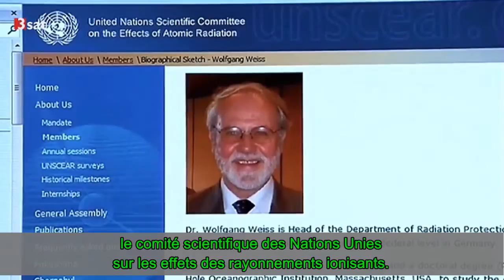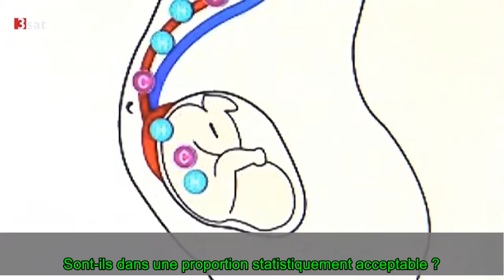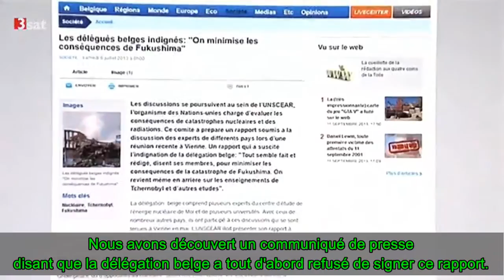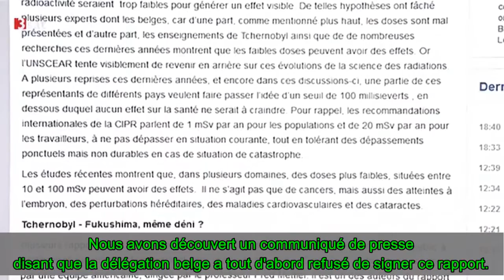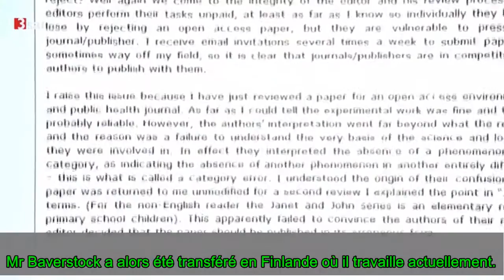L'ONU minimise l'impact sanitaire de l'accident nucléaire de Fukushima - 01.10.13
Des experts médicaux critiquent le dernier rapport de l'UNSCEAR qui minimise l'impact sanitaire de l'accident nucléaire de Fukushima.

L'UNSCEAR (Comité scientifique des Nations Unies sur l'effet du rayonnement atomique) a récemment publié un rapport intitulé « Sources, effets et dangers des rayonnements ionisants" avec un accent particulier sur les niveaux et les effets de l'exposition aux radiations dues à l'accident nucléaire après le séisme et le tsunami de 2011 au Japon.

Le rapport a été critiqué par des experts médicaux qui font des recherches sur les effets sanitaires des radiations. Dans cette interview avec la chaîne internationale 3Sat, le Dr Alex Rosen, un pédiatre allemand et membre de l'IPPNW allemagne (Association Internationale des Médecins pour la Prévention de la Guerre Nucléaire), fustige la minimisation de l'impact de la radoactivité par l'UNSCEAR et le lobby nucléaire. Le Professeur Wolfgang Hoffmann, un épidémiologiste et radiobiologiste allemand, est du même avis que le Dr  Rosen. Il suppose que ceux qui critiquent ce rapport pourraient être officiellement blâmés pour semer la panique et que toute demande de dommages et intérêts pourrait également être jugée et rejetée sur la base de ce rapport.

Il semble, cependant, que le rapport n'a pas reçu un soutien unanime au sein de l'UNSCEAR. Selon le journaliste belge Marc Molitor, la délégation belge de l'UNSCEAR a initialement critiqué le rapport, affirmant qu'il minimise les effets sanitaires des radiations après l'accident nucléaire de Fukushima. Lorsqu'il a été contacté par 3Sat cependant, le Dr Vanmarcke, chef de la délégation belge de l'UNSCEAR, n'a pas voulu s'exprimer sur la question de pressions exercées sur lui et sa délégation par le lobby nucléaire international.

Le Dr. Keith Baverstock, un ancien chercheur à l'OMS, nous a parlé du manque d'indépendance de l'OMS dans ses recherches sur l' impact sur la santé de la radioativité. L'existence d'un accord  mutuel signé par l'AIEA et l'OMS en 1959 entrave les recherches indépendantes de l'OMS dans ce domaine.

Traduction et sous-titrage en français par mes soins, d'après la traduction anglaise de WNC